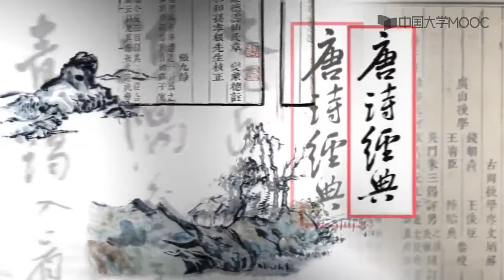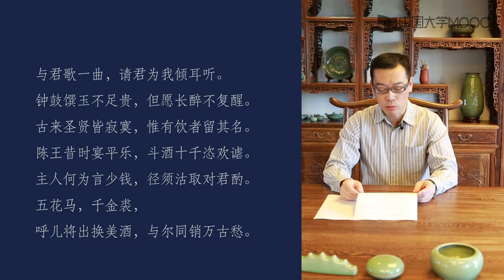7.1李白《将进酒》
1.1  《唐诗三百首》的编者和编写缘起

1.2《唐诗三百首》的选取标准

1.3  《唐诗三百首》的诗学思想

1.4  《唐诗三百首》的典范意义

1.5  《唐诗三百首》的流传和注释

1.6  圆桌研讨：《唐诗三百首》的多元拓展

第一周作业题：唐诗名句分析

第二周  崔颢《黄鹤楼》

第二周测试题

2.1 《黄鹤楼》异文分析

2.2  《黄鹤楼》与《鹦鹉赋》

2.3  《黄鹤楼》与《登金陵凤凰台》

2.4  《黄鹤楼》作者述论

2.5  《黄鹤楼》诗意解读

2.6  圆桌研讨：名楼与文学

第二周作业题：“唐诗与名楼”小论文

第三周  杜甫《丽人行》

第三周测试题

3.1  《丽人行》与新题乐府

3.2  《丽人行》文本分析

3.3  《丽人行》名物意象

3.4  《丽人行》相关绘画

3.5  《丽人行》与《虢国夫人》诗

3.6  圆桌研讨：《丽人行》与古代文化

第三周作业题：“唐诗与名画的关系”小论文

第四周  白居易《长恨歌》

第四周测试题

4.1  《长恨歌》的内容与艺术

4.2  《长恨歌》的流传

4.3  《长恨歌》的序与传

4.4  《长恨歌》的主题

4.5  唐玄宗与杨贵妃爱情的考察

4.6  圆桌研讨：《长恨歌》与古代女性的爱情

第四周作业题：“白居易《长恨歌》主题平议”

第五周  温庭筠《新添声杨柳枝辞》

第五周测试题

5.1  一个误读的启示：晚唐诗词界限的模糊性

5.2  《杨柳枝》与《新添声杨柳枝》：从声诗到歌词

5.3  一组名物意象的考证与诠释

5.4  晚唐博戏与《新添声杨柳枝辞》的产生环境

5.5  《新添声杨柳枝辞》的表现手法

5.6  圆桌研讨：诗词的联系与区别

第五周作业题：“诗词关系”探析

第六周  张若虚《春江花月夜》

6.1《春江花月夜》的作者

6.2《春江花月夜》的渊源

6.3《春江花月夜》的内容

6.4《春江花月夜》的艺术

6.5《春江花月夜》的影响

6.6 圆桌研讨：《春江花月夜》与唐诗中的哲理

第六周测试题

第六周作业题：《春江花月夜》“孤篇压全唐”平议

第七周 李白《将进酒》

第七周测试题

7.1李白《将进酒》

7.2《将进酒》与李白的人生观

7.3《将进酒》与李白诗歌的抒情性

7.4《将进酒》与李白诗的飘逸风格

7.5《将进酒》的典故运用

7.6《将进酒》与李白的乐府诗

7.7圆桌研讨：唐诗与酒

第七周作业题：“唐诗与酒”小论文

第八周 元稹《遣悲怀》三首

第八周测试题

8.3《遣悲怀三首》解读

8.4韦应物《元苹墓志》及其悼亡诗

8.5李商隐的悼亡诗

8.6圆桌研讨：悼亡文学的渊源与影响

第八周作业题：“悼亡词”小论文

8.1元稹及其爱情诗

8.2元稹的感情经历及其悼亡诗

第九周  李商隐无题诗

第九周测试题

9.1引言

9.2《无题》（相见时难别亦难）

9.3《无题》（飒飒东风细雨来）

9.4《无题》二首

9.5《无题》（昨夜星辰昨夜风）

9.6李商隐的爱情生活

9.7圆桌研讨：无题的奥区

第九周作业题：创作“七律诗”一首

第十周 高棅《唐诗品汇》

第十周测试题

10.1高棅与《唐诗品汇》的编撰

10.2《唐诗品汇》的编排体例

10.3诗学维度之一：分期

10.4诗学维度之二：分体

10.5诗学维度之三：分品

10.6圆桌研讨：《唐诗品汇》

唐诗“四唐分期说”平议